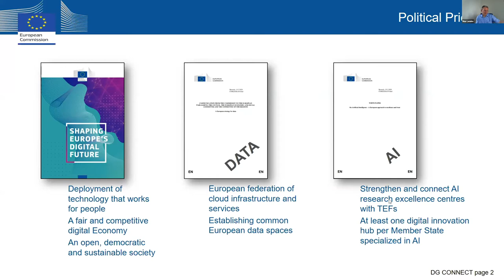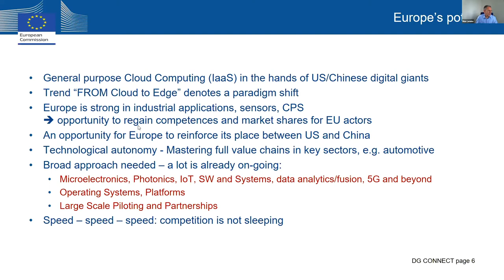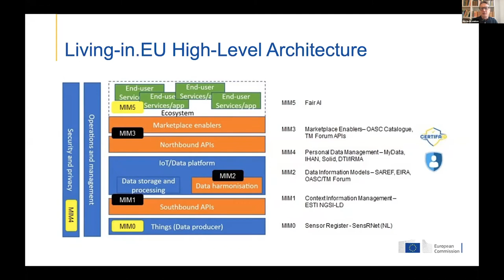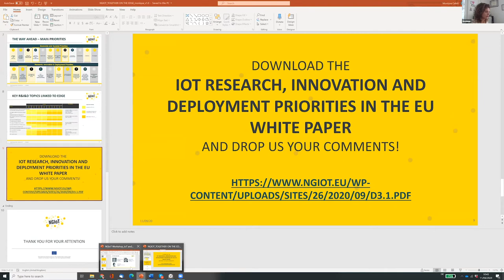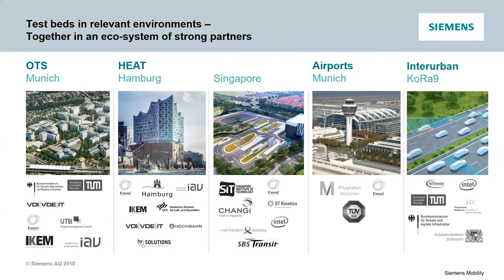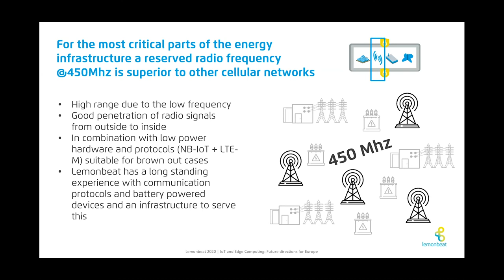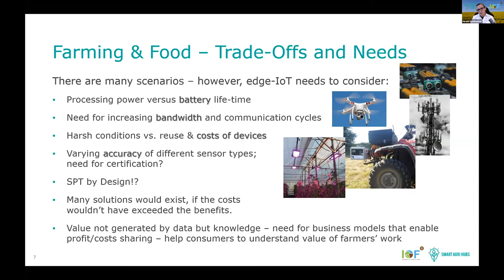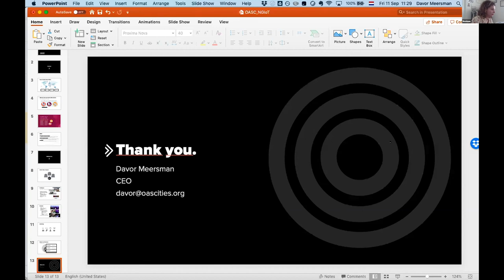IoT and Edge Computing: Future directions for Europe (Session 1)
First part of the recording of the online workshop "IoT and Edge Computing: Future directions for Europe" held on the 11th of September 2020.
The agenda of this session was:
10:00 – 10:10 Welcome: Max Lemke, Head of Unit IoT, DG CONNECT, European Commission

10:10 – 10:20 Setting the Scene
    Rolf Riemenschneider, Head of Sector, IoT, DG CONNECT, European Commission
    Martin Brynskov, Coordinator, Next Generation IoT (NGIoT), Aarhus University
    Parm Raeewal, Chair, Alliance for IoT Innovation (AIOTI) Steering Board, Vodafone

10:20 – 10:30 Together on the edge
    Monique Calisti, CEO, Martel Innovate

10:30 – 11:30 Session 1: Five years from now – Key Scenarios and Emerging needs in Edge IoT
    Connected Road Infrastructure
    – Tom Jell, Program Manager at Siemens
    Food / Farming
    – Harald Sundmaeker, SmartAgriHubs
    Smart Energy
    – Oliver van der Mond, Co-Founder & CEO Lemonbeat
    Smart Communities
    – Davor Meersman, CEO of Open & Agile Smart Cities